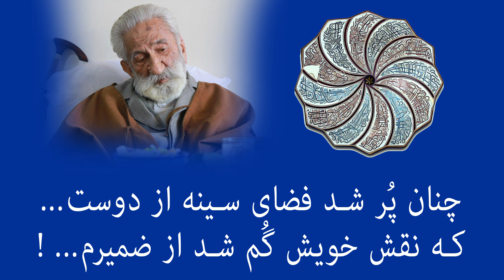واکنش خانم شرمان بهشتی به کمپین روزه داران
چنان پُر شد فضای سینه از دوست
که نقش خویش گُم شد از ضمیرم

خانم شرمان بهشتی

اینفو صوفی
پایگاه خبری درویشان در جهان